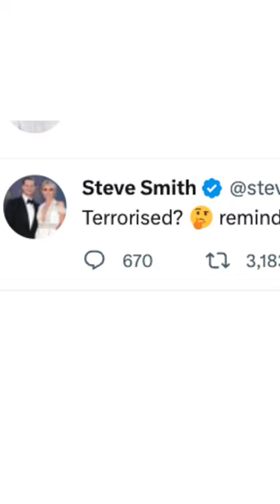Steve Smith vs Jofra Archer Twitter War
The Ashes is underway early on Twitter.